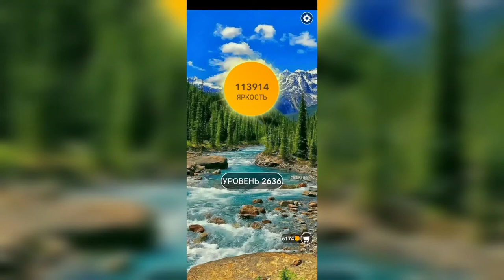Word / Слово Крест: Поиск русского кроссворда / Уровень 2636